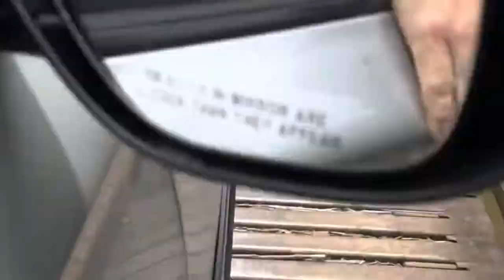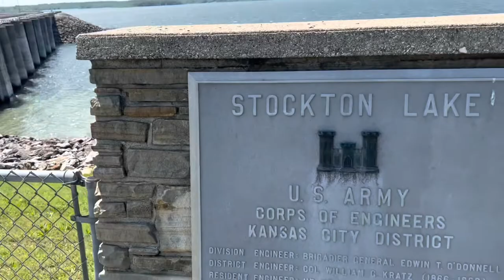Beautiful aerial footage of Stockton Missouri and Stockton lake￼! ￼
My mom and dad’s Ranch in Stockton Missouri also beautiful aerial footage Stockton lake. A short video I put together for my family.